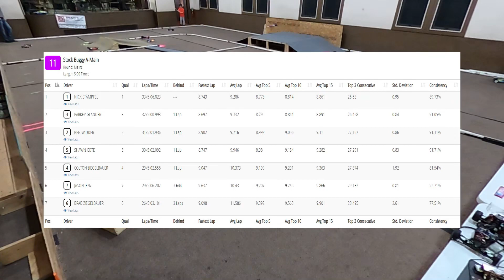Awards Night - Stock Buggy - A Main